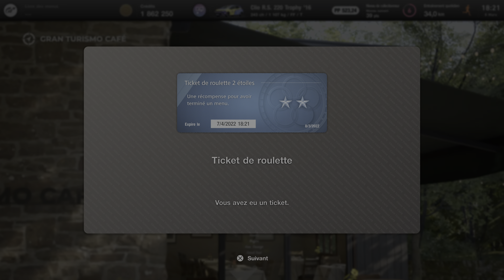Gran Turismo 7 - #6 Menu - PS5 - 4K